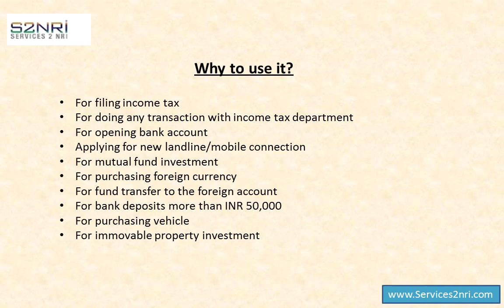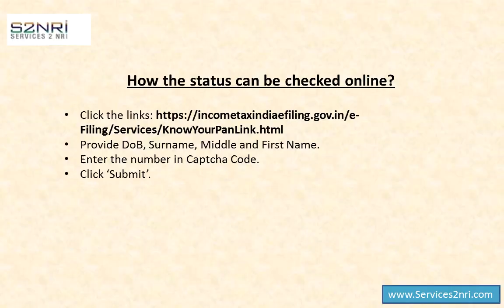How a Foreigner Can Apply for New Pan Card online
PAN card is a 10-character long alphanumeric identifier. A person of Indian origin (including NRIs) and foreigners can apply for it online from any place. After immigration, the NRIs or OCI card holders can do banking transactions online through it. It’s the best mean to communicate with Income tax department.